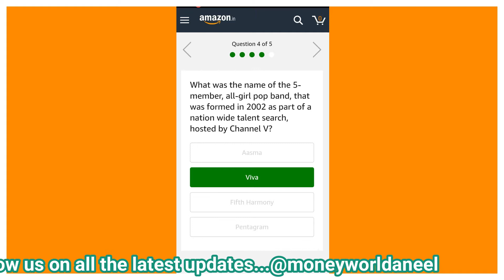AMAZON QUIZ ANSWERS TODAY/WIN 5000 AMAZON PAY BALANCE/7 OCTOBER 2019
Hi Friends ...